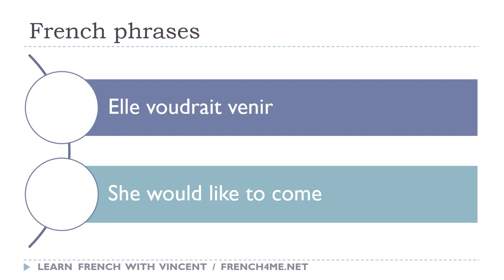Say it in French I She would like to come avi